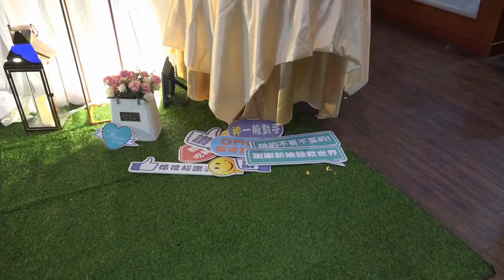201219 豪杰+尤珊 婚禮紀錄 MV精華版~ 唐維創藝工坊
201219 豪杰+尤珊 婚禮紀錄 MV精華版~ 唐維創藝工坊
更多作品,請點閱~唐維創藝工坊&
Neo-Star 微電影工作室